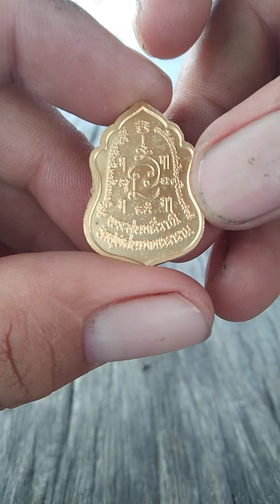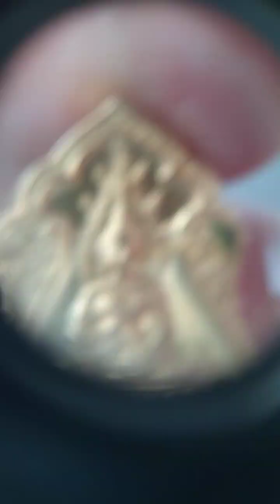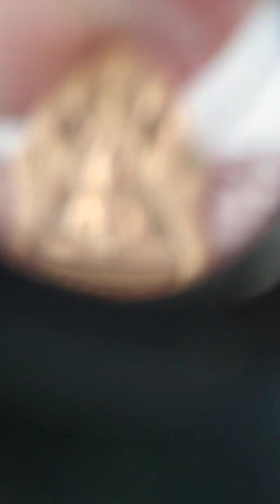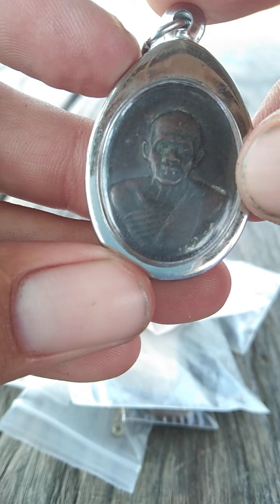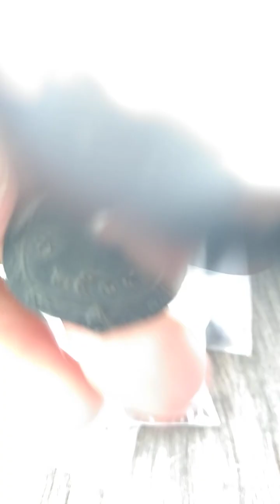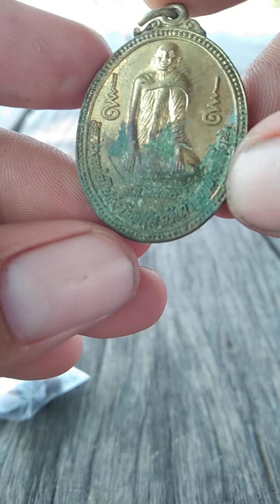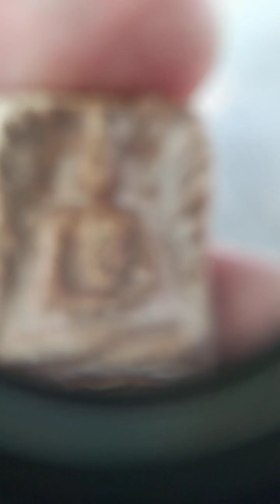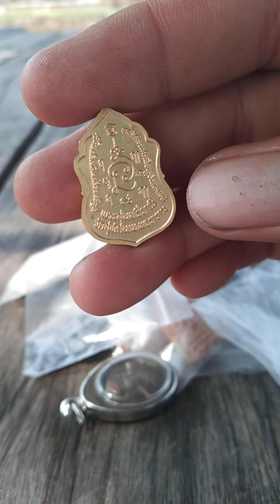เหรียญพระสุนทรีวาณีวัดสุทัศน์เทพวรารามปี2549(ร้ายสาระ)วัตถุมงคล